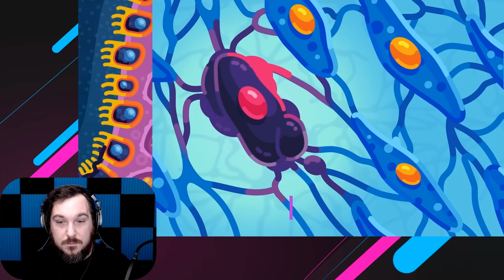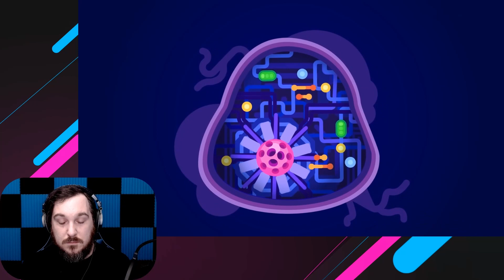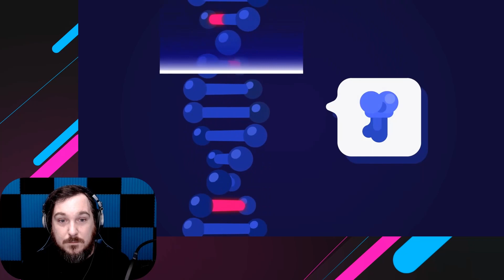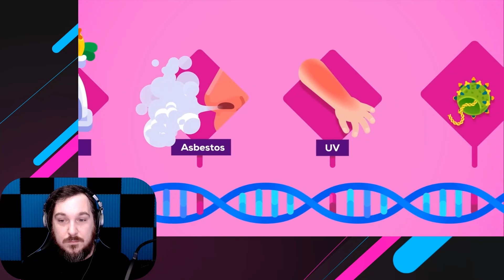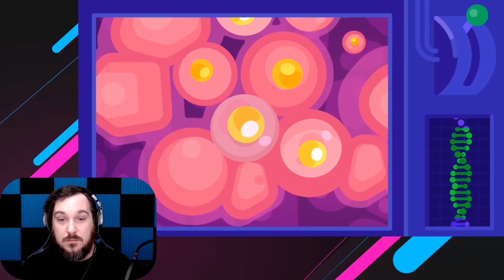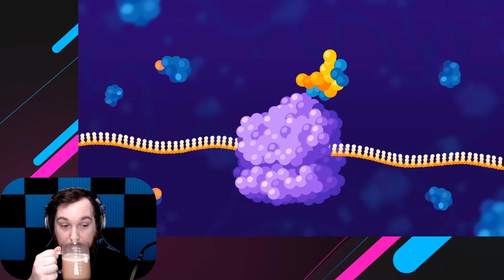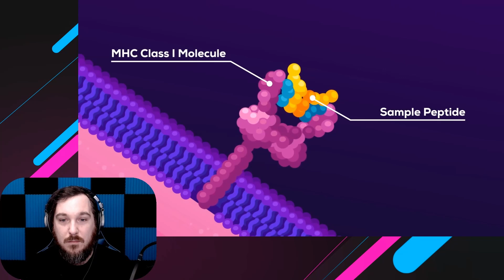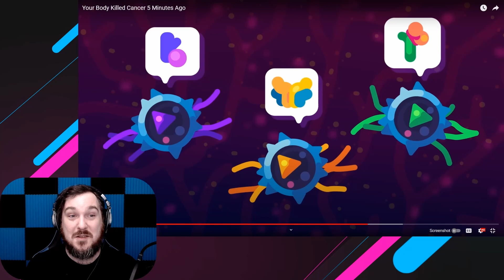EVERYONE HAS CANCER?! Your Body Killed Cancer 5 Minutes Ago [Reaction]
Today we react to "Your Body Killed Cancer 5 Minutes Ago" from the amazing Kurzgesagt - In a Nutshell. We'll talk about what cancer is, how we all have cancerous cells on a regular basis, how our body deals with this, and what is being done to help cure this in the future.